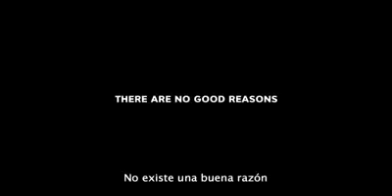Para los que se creen muy vivos...